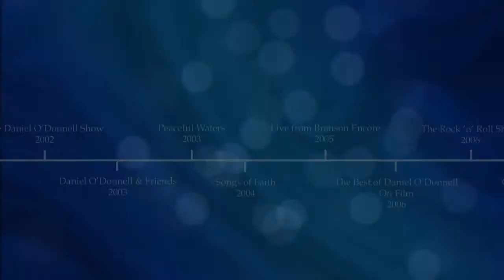The Best of Daniel O'Donnell: Music and Memories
Reminisce with Daniel as he journeys down memory lane recollecting career highlights, and sharing top musical performances from past television specials, promotional videos and more! Production of Detroit Public Television WTVS